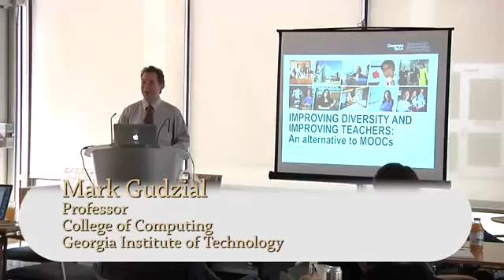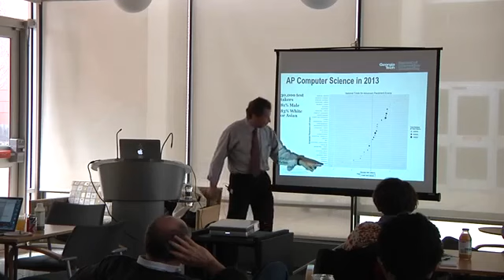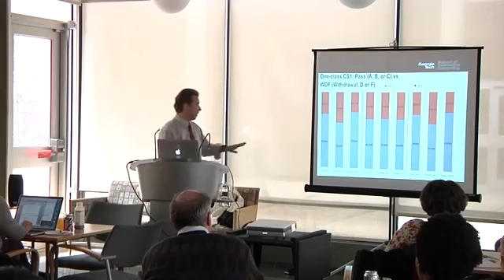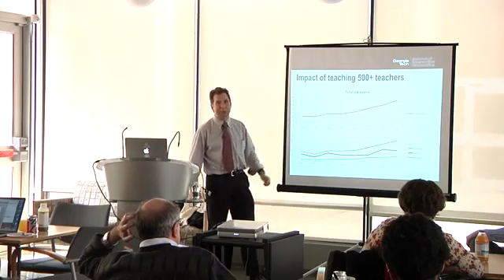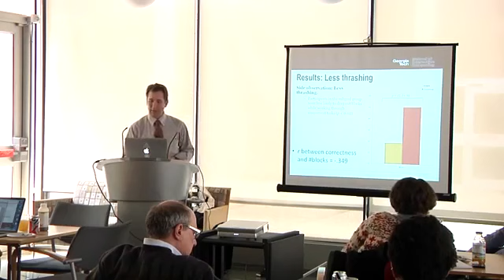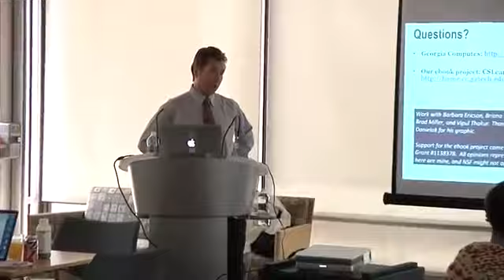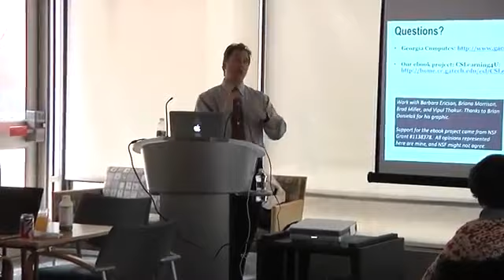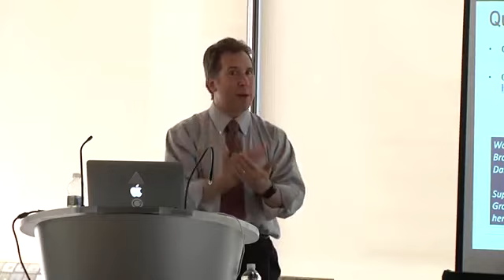Next Generation MOOCs: Perspectives from the Learning Sciences - Mark Gudzial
Improving Diversity and Preparing Teachers: Dealing with the Limitations of MOOCs. BIG OPEN ONLINE COURSES: SCALING UP PARTICIPATORY LEARNING AND ASSESSMENT. Next Generation ...

BIG OPEN ONLINE COURSES: SCALING UP PARTICIPATORY LEARNING AND ASSESSMENT.

Improving Diversity and Preparing Teachers: Dealing with the Limitations of MOOCs. BIG OPEN ONLINE COURSES: SCALING UP PARTICIPATORY LEARNING AND ASSESSMENT. A Lecture Series ...

Improving Diversity and Preparing Teachers: Dealing with the Limitations of MOOCs.